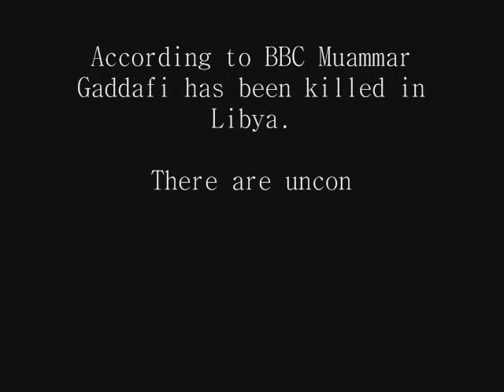"Footage - Gaddafi's son, Saif al-Islam captured."- Shame on Libya (22nd, October, 2011)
Shocking new footage . According to BBC 19 November 2011 - "Footage has emerged of Gaddafi's son, Saif al-Islam, on a plane to the town of Zintan, following his capture in the south of Libya."

The 39 year old, who was wearing traditional robes and had a thick black beard, told a Reuters journalist on board that he was well"

Shame on the people of Libya for the brutal manner in which they treated their former Leader Muammar Gaddafi and his son after his capture.

Do world leaders really condone this kind of treatment of other world leaders? Is this civilised behaviour the Murder of Muammar Gaddafi?

Muammar Gaddafi - RIP